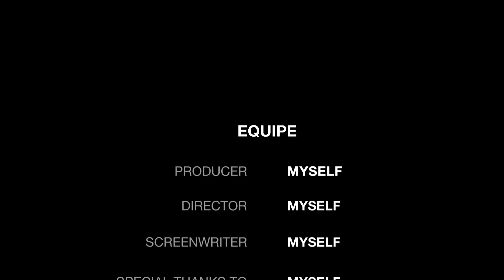Faites de votre Mieux..!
Faites de votre Mieux..! !..by VaidD Eira..!

Musique proposée par La Musique Libre A Himitsu - Lost Within A Himitsu